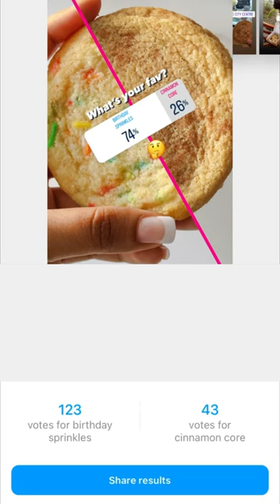You won't believe how many people like this!! 😱😭